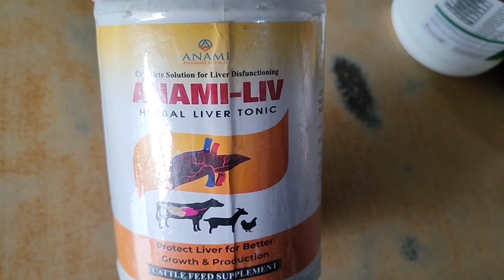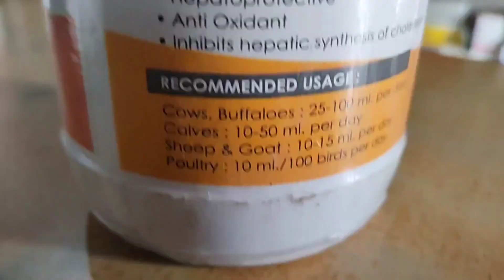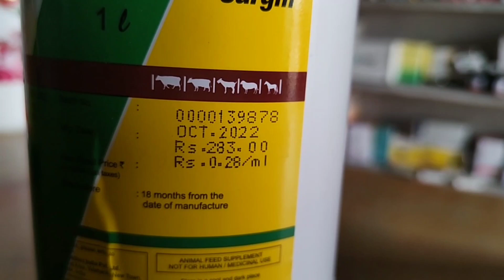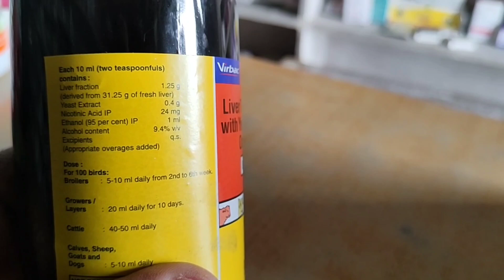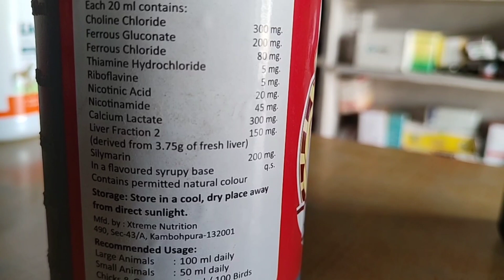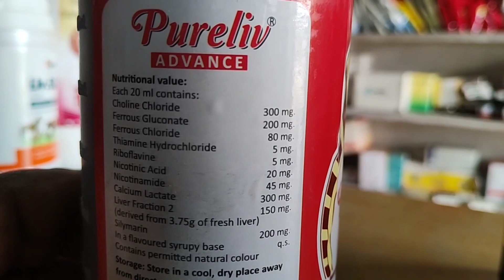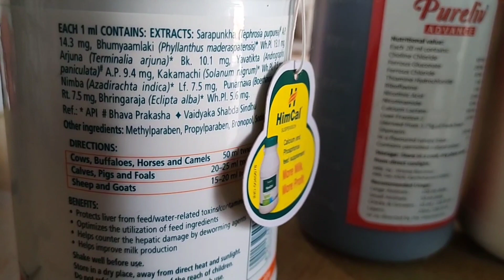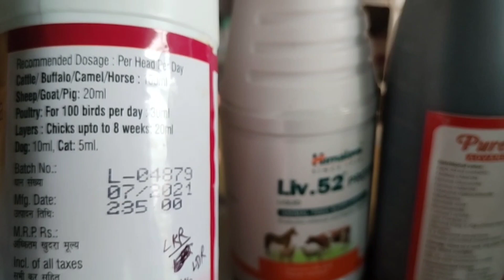कौन सा LIVER TONIC पशुओं के लिए सबसे सस्ता और बड़िया जो ताकत और पेट की बीमारियो को 100% ठीक करेगा ।